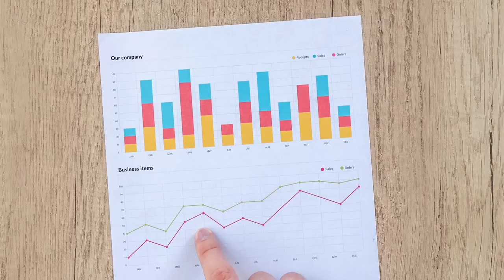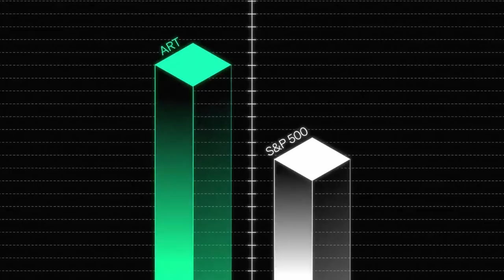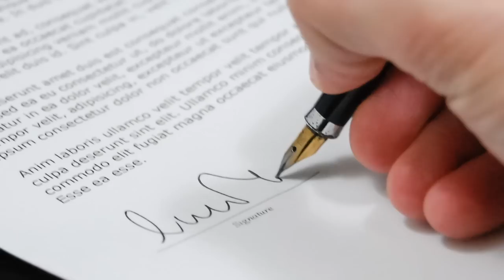Bannerlord's Hardest Challenge Yet...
Skip the waitlist and invest in blue-chip art for the very first time by signing up for Masterworks

00:00 Intro
00:38 Advert
02:18 Video